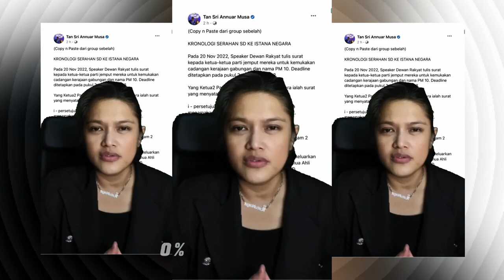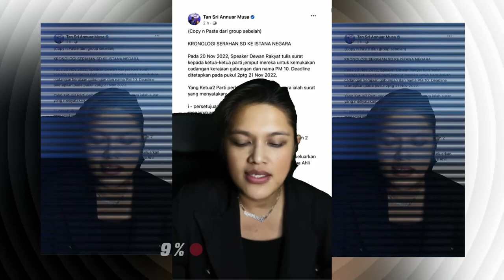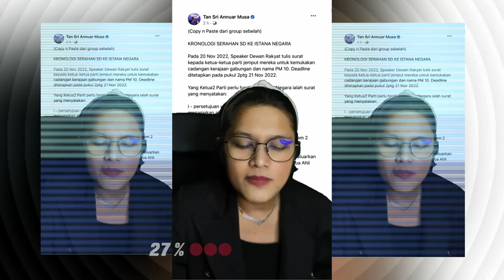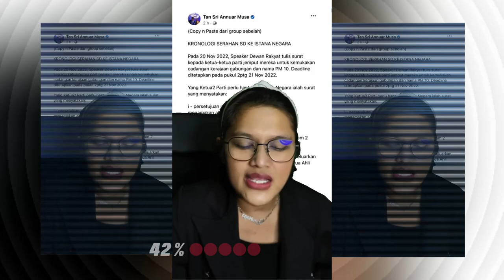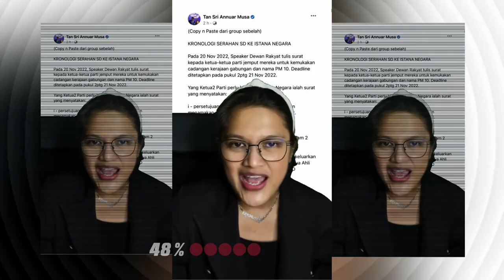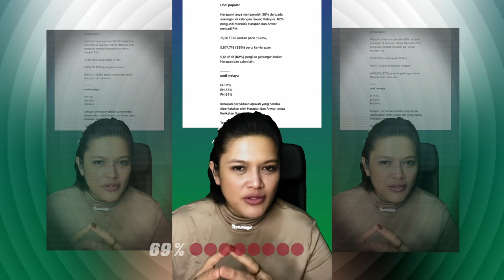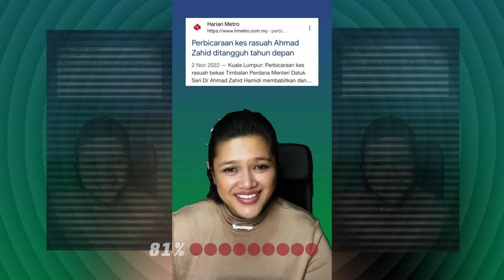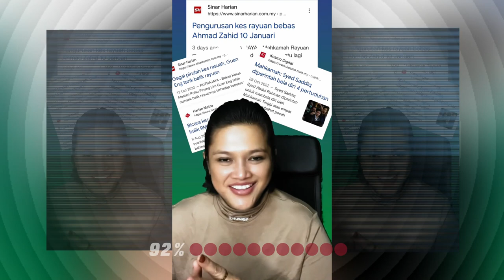Kronologi l Bagaimana TSMY 'tertolak' l Sekadar Info